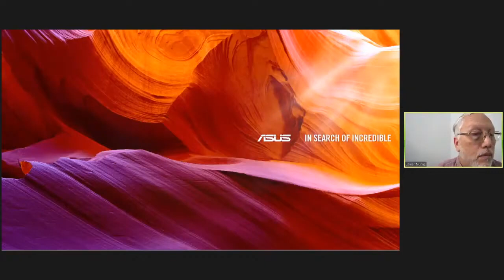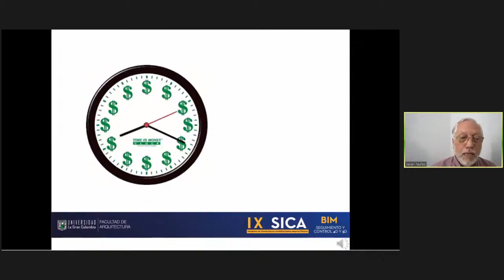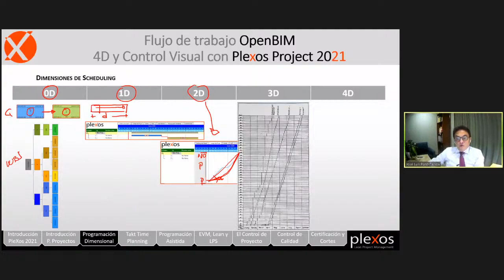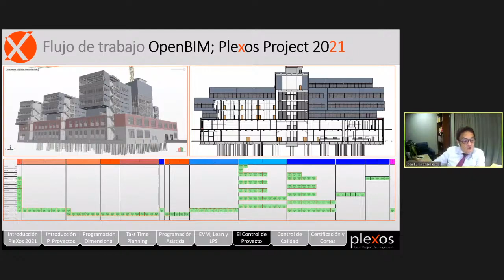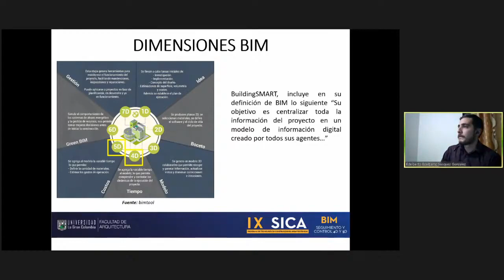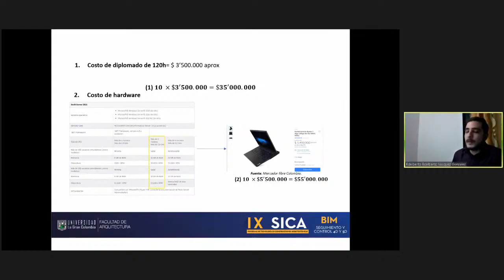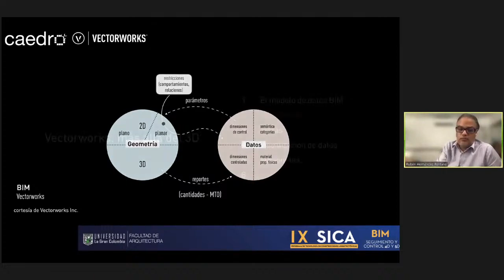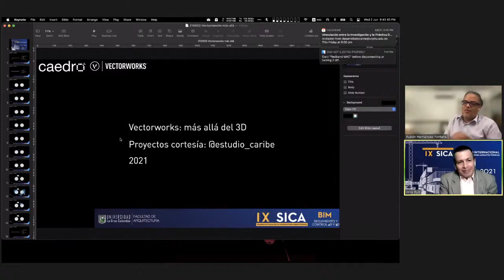IX SICA – Seminario Internacional de Construcciones Arquitectónicas 2021 02062021